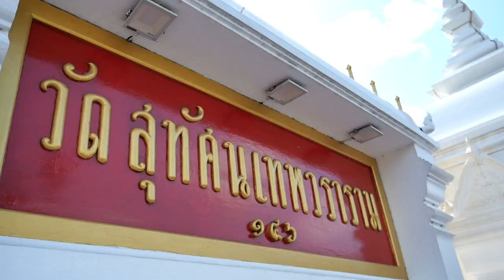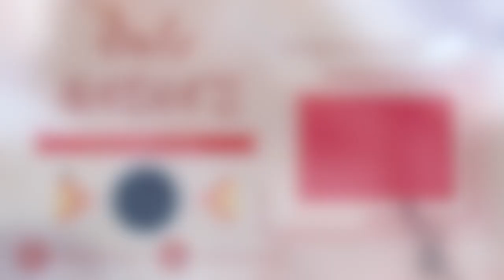Nadia's พาอิ่มบุญ [EP6] พามูส่งท้ายปี นมัสการนพปูชณีย์ 9 แห่ง เสริมบุญ ขอขมากรรม วัดสุทัศน์เทพวราราม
EP นี้ขอมาสายมูทำบุญส่งท้ายปี 2566 ต้อนรับความปังปี 2567 กันสักหน่อยที่วัดสุทัศน์เทพวราราม ใจกลางเมืองหลวง โดยที่นี่เป็นศูนย์รวมของความศักดิ์สิทธิ์ มาที่เดียวขอได้ทุกด้าน ใครอยากมาขอขมากรรม ชีวิตติดขัดไม่ราบรื่น ตามเดียไปชมพร้อมกันเลยค่า เพราะปีใหม่นี้เราต้องปังนะคะ 😊🙏